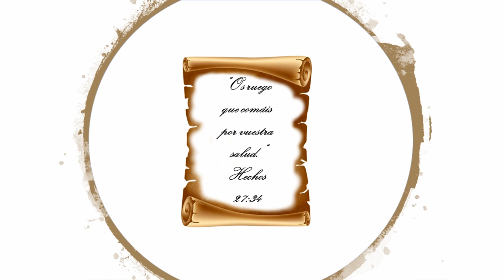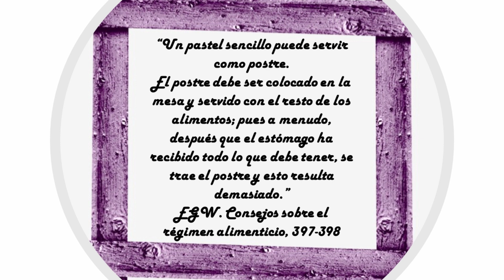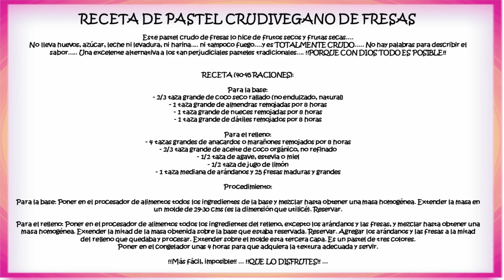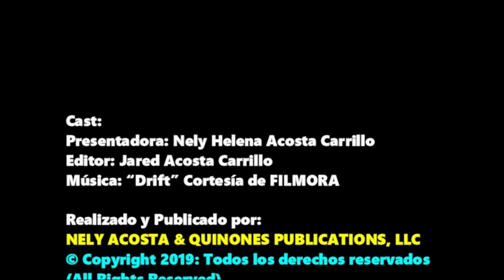Receta de tarta de cumpleaños saludable por Nely Helena Acosta Carrillo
Este pastel crudo vegano lo hice de frutos secos y frutas secas. No lleva huevos, azúcar, leche ni levadura, ni harina... ni tampoco fuego… es TOTALMENTE CRUDO… No hay palabras para describir el sabor… Una excelente alternativa a los tan perjudiciales pasteles, cakes o tartas tradicionales que se pueden comer en cualquier ocasión... ¡PORQUE CON DIOS TODO ES POSIBLE!